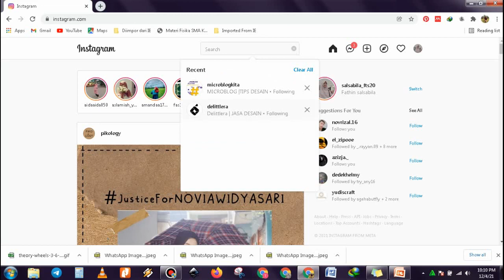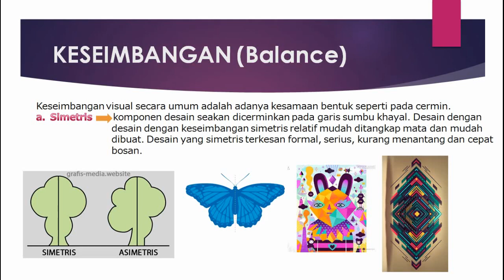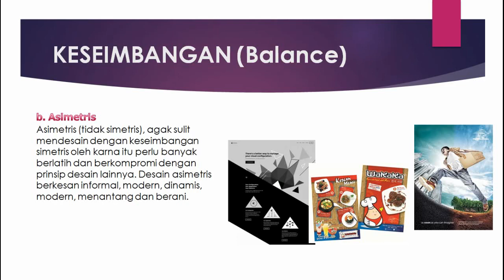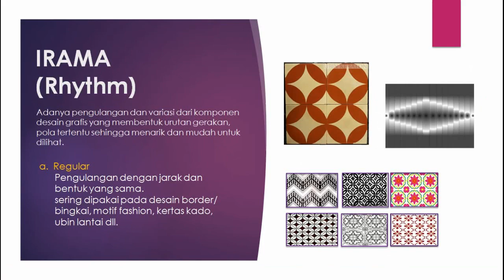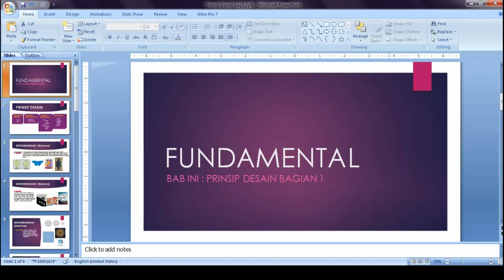Prinsip Desain Part 1_TEORI DESAIN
Assamualaikum Haii semuaaa...
Pada Video ini kita akan membahas salah satu Teori Desain yaitu Prinsip Desain Part 1
Nah simak terus sampai selesai yaa... Silahkan bertanya dikolom komentar jika ada yang kurang dimengerti...
Terima Kasihh...

SEE YOU!

FOLLOW AKUN KAMI LAINNYA
DI JAMIN SERU DAN BERMANFAAT